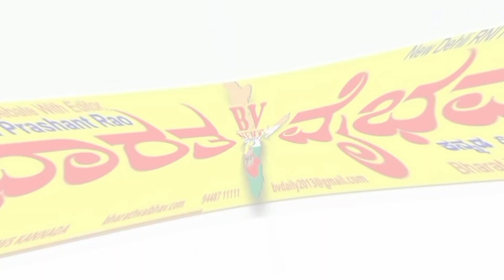Belagavi |ಬಿಜೆಪಿ ಕೋರ್ ಕಮಿಟಿ ಸಭೆಯಿಂದ ಹೊರ ನಡೆದ ಶಾಸಕ ರಮೇಶ ಜಾರಕಿಹೊಳಿ